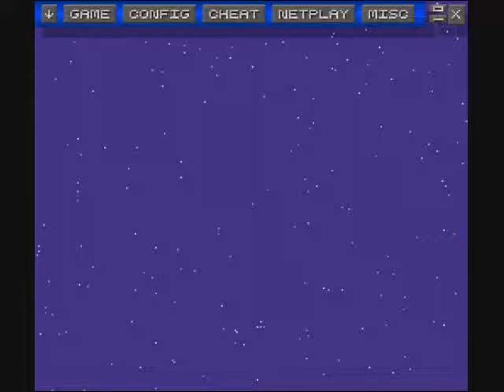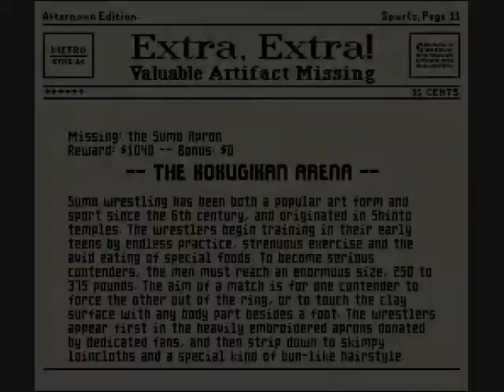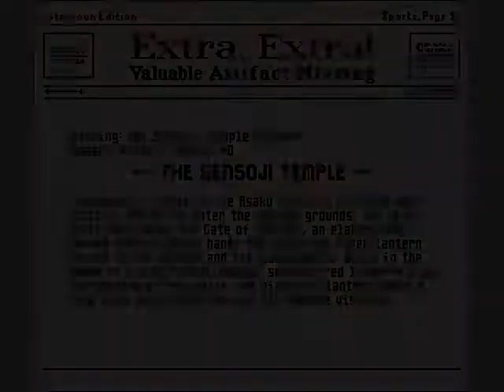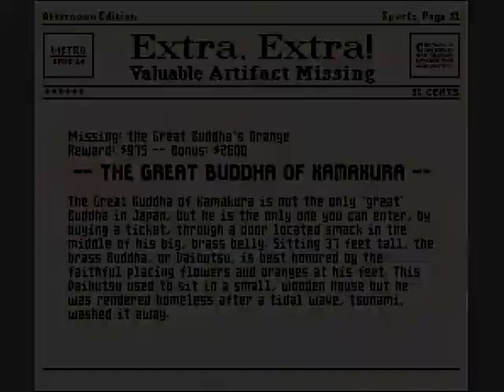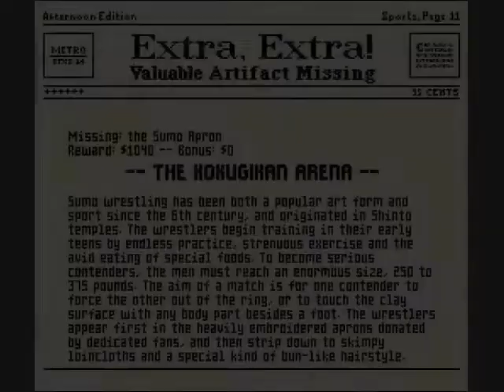Let's Play Mario Is Missing! - Ep. 13: こんにちは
Average Man has been missing for 2 weeks, but he's back. Sadly, Mario is still missing, so Luigi must travel to the land of the rising sun to search for him.